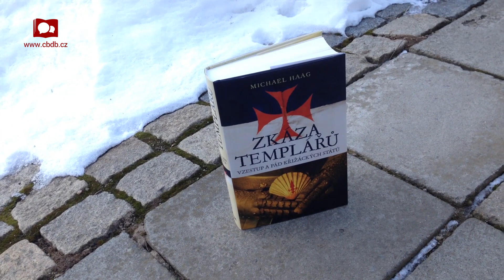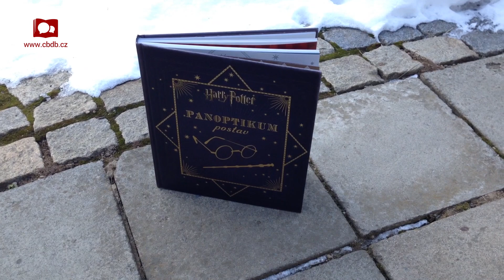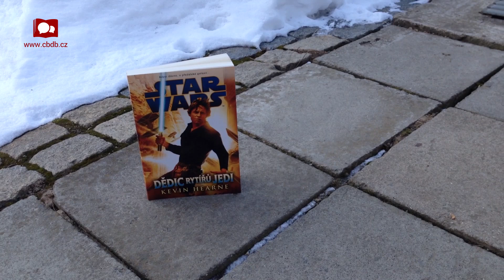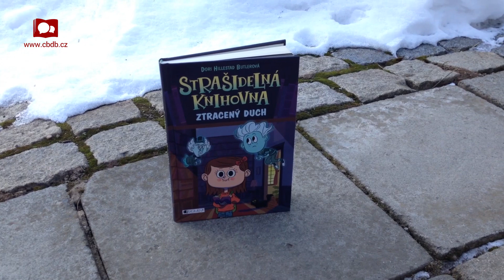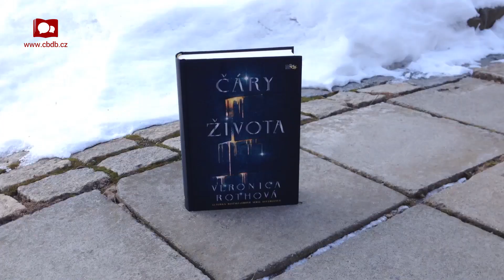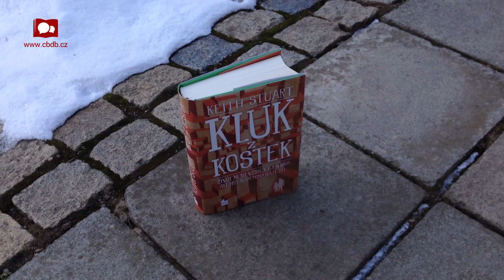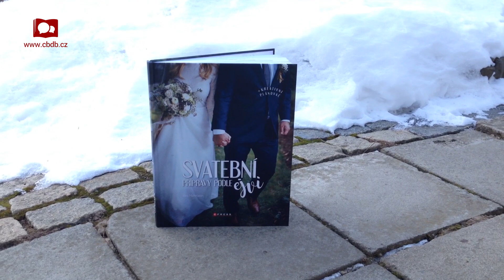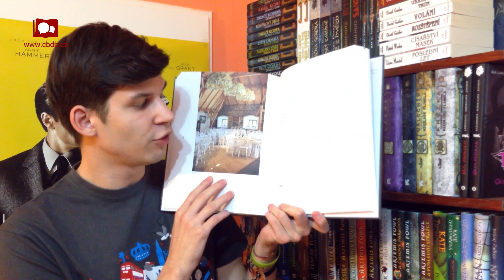Třetí lednový týden, tři balíčky (Knižní novinky 2017, leden #3)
Ahoj, milí diváci,
tenhle týden byl na knihy obzvláště bohatý. Sešlo se jich totiž hned osm, a nechte si vyprávět, jaký na mě udělaly dojem.